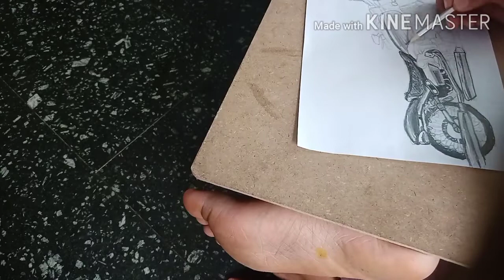Drawing Harley Davidson Time lapse (lohith arts)